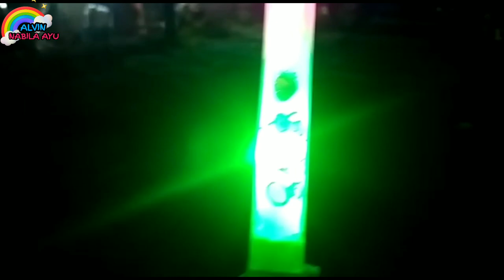Beli balon karakter kucing naik odong odong | Balonku ada lima